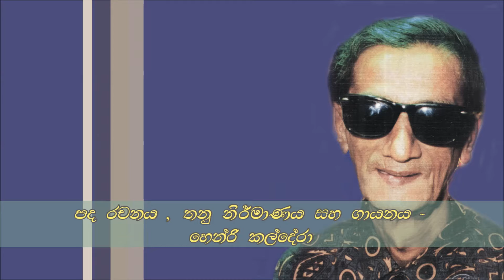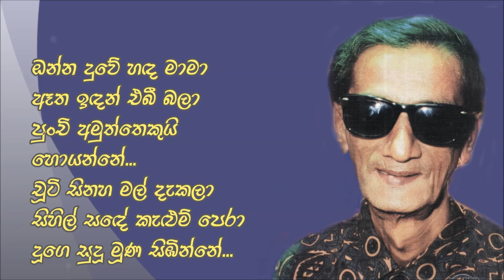Onna duwe handa mama - Henri Caldera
ඔන්න දුවේ හඳ මාමා ඈත ඉඳන් එබී බලා
පුංචි අමුත්තෙකුයි හොයන්නේ...
චූටි සිනහ මල් දැකලා සිහිල් සඳේ කැළුම් පෙරා
දූගෙ සුදූ මූණ සිඹින්නේ...

සුබ නැකතින් දිය නාගෙන ගෙට ඇවිදිල්ලා
දෝත පුරා බුලත් අතක් සීයාට දීලා
සාදු කියා පා වඳින්න සීයගේ ආසිරි ලබන්න
දෙන බුලතට දෑත දෙන්න සීයා ඉඳීවා.
කිරිබත් කැටයක් කවන්න දූට ලැබේවා.

කටු අතු රළු බොරළු තිබෙයි පය රිදවන්න
තඹ පිත්තල රන සෙ පෙනෙයි ඇහැ රවටන්න
යන්නෙ කොහේදැයි බලන්න සිහියෙන් පා පොඩි තියන්න
යහ ගුණ අනුදැන හැදුණොත් දූ සිරිදේවී
කාගේත් ආසිරි හමුවේ දූ සැරදේවී...

පද රචනය, තනු නිර්මාණය සහ ගායනය - හෙන්රි කල්දේරා